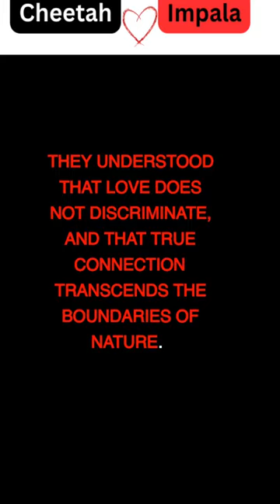Cheetah Love Impala | NO Depression